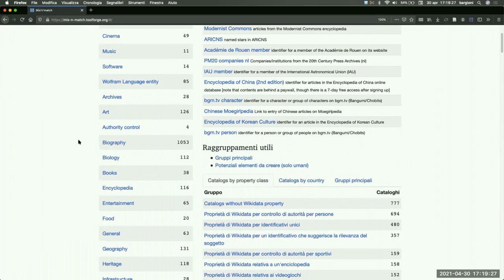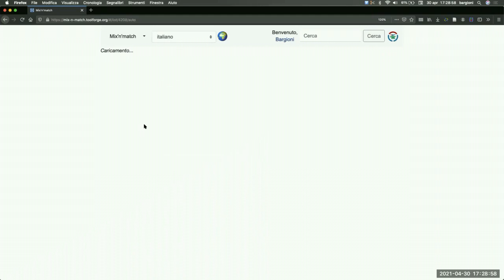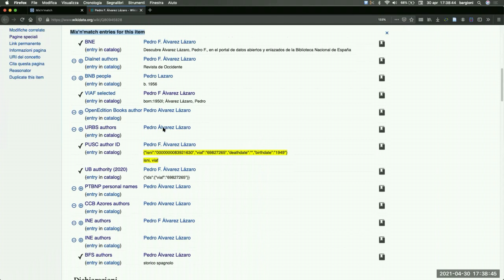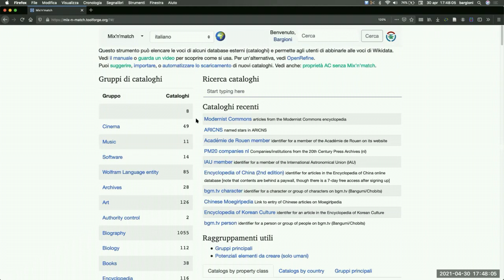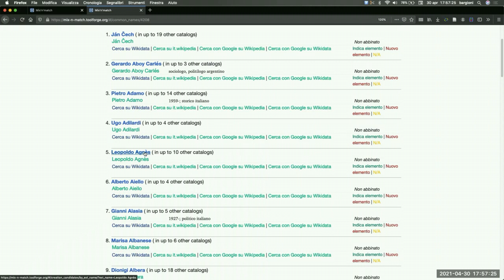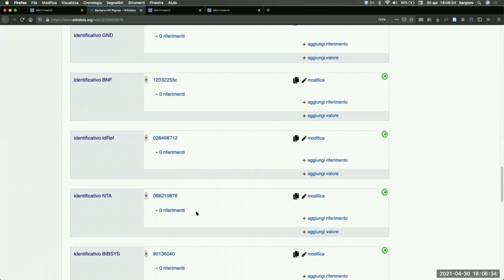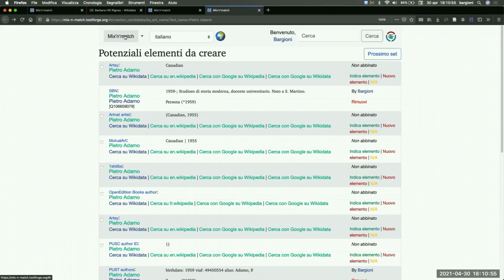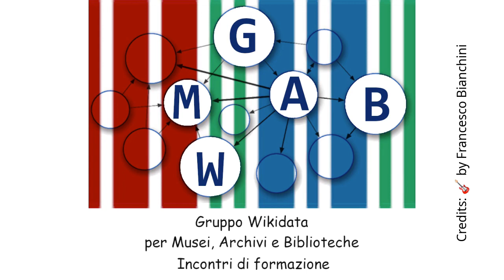Laboratorio Mix'n'match (3)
Undicesimo incontro di formazione relativo a Wikidata tenuto dal Gruppo Wikidata per Musei, Archivi e Biblioteche